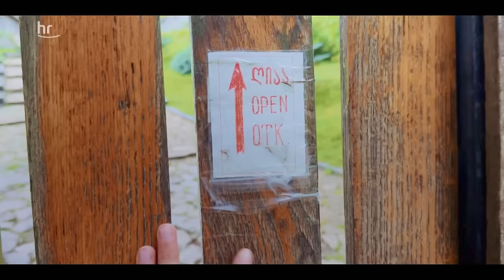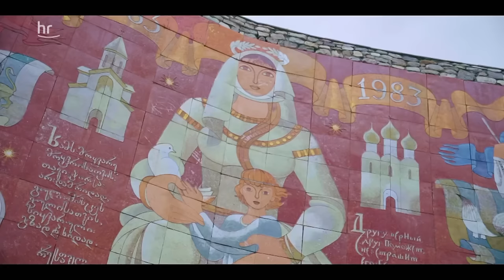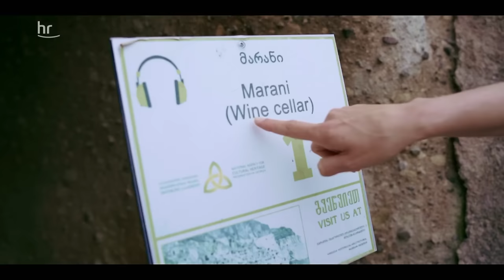Georgien: Asien und Europa treffen sich in Tiflis - Wandern am Kaukasus | ARD Reisen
Mehr Abenteuer wie z.B. Camping in einem umgebauten Schulbus findet ihr in der ARD Mediathek

Bizarre Wüstenlandschaften, traumhafte Wanderregionen im Kaukasus und die quirlige Hauptstadt Tiflis. Die Filmemacher Nina Heins und Felix Leichum sind unterwegs in Georgien - einem Land, das so groß ist wie Bayern, aber unfassbar viel zu bieten hat. Nina und Felix reisen einmal durchs Land: Von der Schwarzmeer-Küste bis an den südöstlichsten Zipfel des Landes - fast bis zur Grenze von Aserbaidschan - in den Vashlovani Nationalpark.

00:00 Intro
01:16 Mestia, Hauptstadt der historischen Region Swanetien
06:51 Ankunft in Ushguli
09:19 Das kleinste Kloster Georgiens
11:05 Wanderung durch Khevuretien
16:24 Georgische Gastfreundschaft & Spezialitäten
21:52 Die Gergetier Dreifaltigkeitskirche
23:34 Die Höhlenstadt Wardsia
25:09 Tiflis
30:21 Traditioneller Georgischer Tanz
35:24 Der Vashlovani Nationalpark
41:13 Traditionelles Schwefelbad
44:14 Outro

Das mittelalterliche Bergdorf Ushguli, die Höhlenstadt Vardzia oder die Gergeti-Dreifaltigkeitskirche, dem Postkartenmotiv schlechthin - Nina und Felix besuchen die Orte, die man in Georgien gesehen haben muss und erkunden mit georgischer Hilfe Orte, die noch echte Geheimtipps sind. Sie lernen die georgische Gastfreundschaft kennen und probieren sich durch die vielfältige Küche des Landes. In der Hauptstadt Tiflis erleben sie den Kontrast zwischen Tradition und Moderne, zwischen Thermalbädern und der Technoszene.

Eine unvergessliche Reise durch ein Land, dessen landschaftliche Vielfalt, Gastfreundschaft und Kultur es zu einem echten Ziel für die Bucket-List macht.

Ein Film von Nina Heins und Felix Leichum. Dieser Film wurde im Jahr 2023 für den hr produziert. Alle Aussagen und Fakten entsprechen dem damaligen Stand und wurden seitdem nicht aktualisiert.